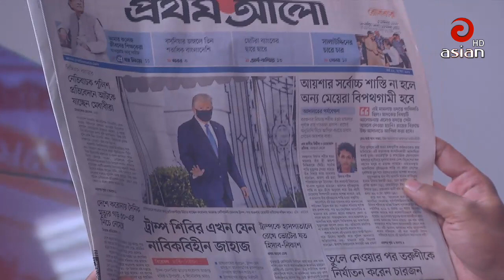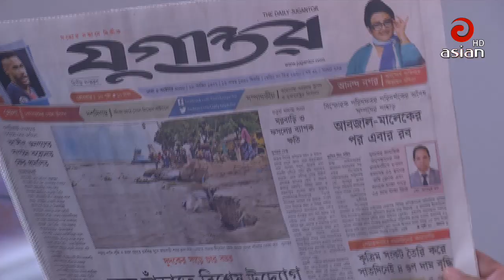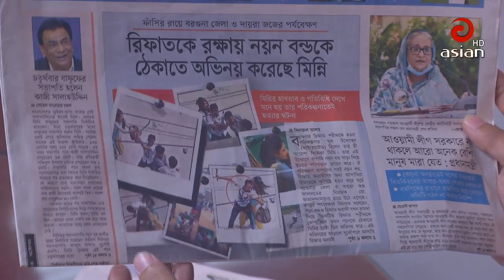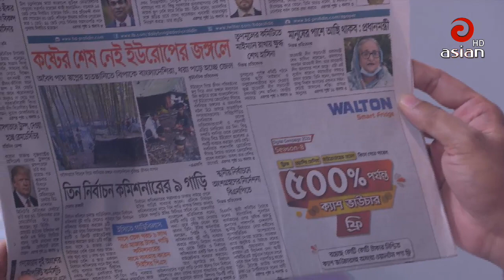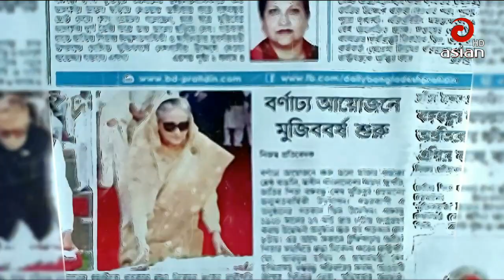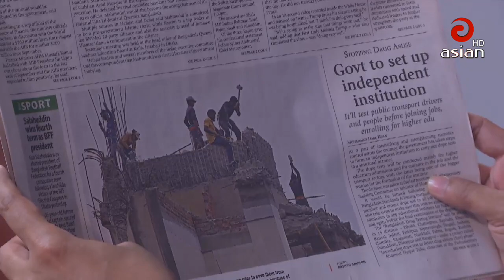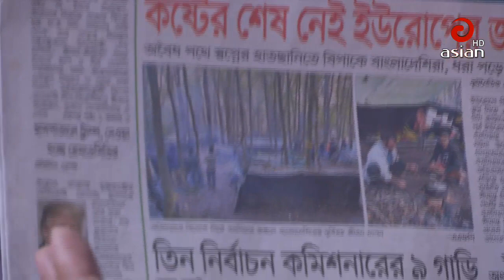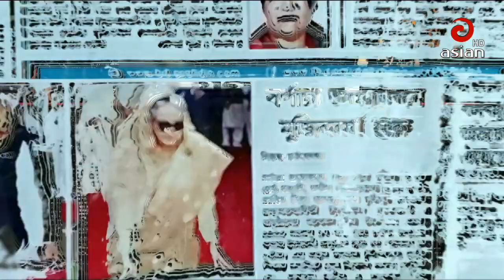এশিয়ান সংবাদ বিশ্লেষণ । 04 October 2020 | Asian TV News HD